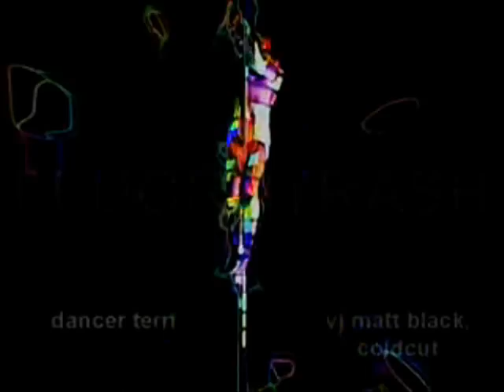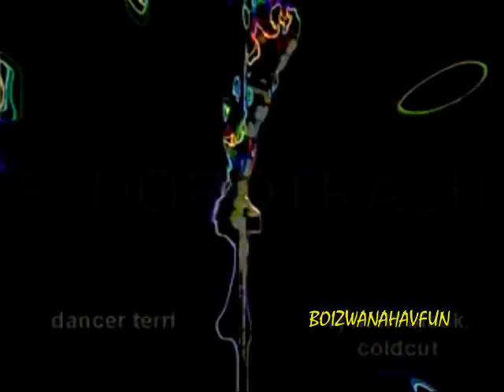DELERIUM ♫ SiLENCE ♫ SaRaH McLachLan ♫ Pole Dance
DELERIUM  SILENCE, Featuring SARAH McLACHLAN, Pole Dancing erotic and sensual Terri and Ingrid Britains got Talent. Delerium is a band from Vancouver, British Columbia, Canada, formed in 1987, originally as a side project of the influential industrial music act, Front Line Assembly[2]. Throughout the bands history, their musical style has encompassed a broad range, including dark ethereal ambient, voiceless industrial soundscapes, and electronic pop music.

Silence is a song by Canadian electronic music group Delerium. The song was co-written by Canadian singer Sarah McLachlan, and she is featured as vocalist on the track. The song is often credited to be one of the best trance songs of all time, still playing in many clubs to this day.

Sarah Ann McLachlan, OC, OBC ( born January 28, 1968 ) is a Canadian musician, singer and songwriter. She is known for the emotional sound of her ballads and mezzo-soprano vocal range. As of 2006, she has sold over 40 million albums worldwide. Her best-selling album to date is Surfacing, for which she won two Grammy Awards (out of three nominations) and eight Juno Awards. In addition to her personal artistic efforts, she founded the Lilith Fair tour, which showcased female musicians in the late 1990s.

Pole dancing is a sport and a form of performing art, a combination of dancing and gymnastics. It involves dancing sensually with a vertical pole and is often used in strip clubs and gentlemen's clubs, although more recently artistic pole dancing (Chinese poles) is used in cabaret/circus and stage performance in a non-erotic environment. Advanced pole dancing requires significant strength, flexibility and endurance. In a strip club setting, pole dancing is often performed less gymnastically and combined with striptease, Go-Go, and/or lap dancing between performers. The dancer(s) may simply hold the pole, or use it to perform more athletic moves such as climbs, spins, and body inversions. Upper body and core strength are important to proficiency, which takes time to develop. Pole dancing is now regarded as a recognized form of exercise and can be used as both an aerobic and anaerobic workout. Recognized schools and qualifications are being more formal) gentlemen's clubs in which the client/patron is seated, and the dancer / sex worker is either in immediate contact (contact dancing) with the patron / client, or within a very short distance. Depending on the local jurisdiction and community standards, lap dances can involve touching of the dancer/sex worker by the patron, the patron/client by the dancer/sex worker, neither, or both; the dancer/sex worker may be naked, topless or fully clothed. Variant terms include couch dance which is a lap dance where the customer is seated on a couch, and bed dance where the customer lies down. In some places a block session (usually half an hour to an hour) can be booked in the champagne room, where the dancer and the patron talk in an intimate setting and drink champagne together. The dancer/sex worker might perform lap dances too, depending on the patron's wishes.developed as pole dancing increases in popularity, with the overall sex appeal toned down. Erotic, Sensual Terri and Ingrid.

Erotic dance is a major category or classification of dance forms or dance styles, where the purpose is the stimulation or arousal of erotic or sexual thoughts or actions. This compares to other major dance categories based on purpose, such as ceremonial dance, competitive dance, participation dance, performance dance and social dance. The erotic dancer's clothing is often minimal, and may be gradually decreased or eliminated altogether. In some areas of the United States, it is illegal for the female dancer to expose her genitalia. These dancers will often wear g-strings. Nudity, however, is not a requirement of erotic dance. The culture and the ability of the human body is a significant aesthetic component in many dance styles. For more pole dancing videos check out this
セックススキャンダル